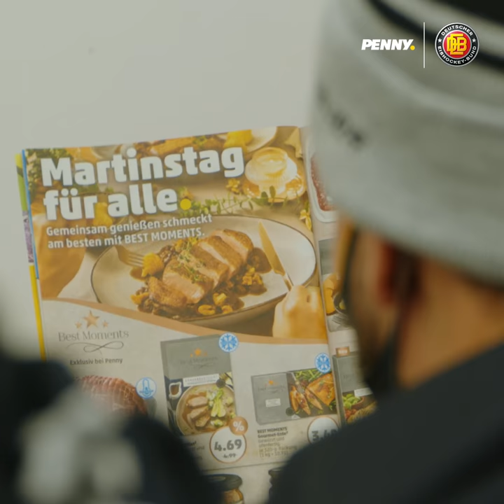PENNY/DEB INSIDER, Folge 4: "Wenn's zwickt und zieht"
Die mobile Praxis unserer beiden Physios André Kreidler und Thomas Stubner hatte während des Deutschland Cups rund um die Uhr geöffnet. Ein Service, den Matthias Plachta und die Jungs gerne in Anspruch genommen haben... Gejammert wird hier aber nicht, ne?